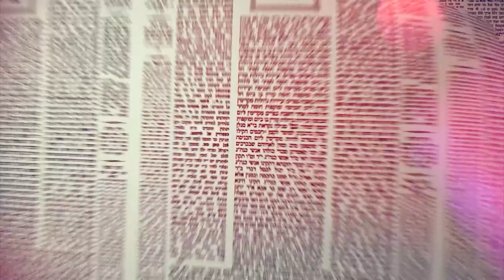העמוד היומי מסכת ברכות דף מא עמוד ב